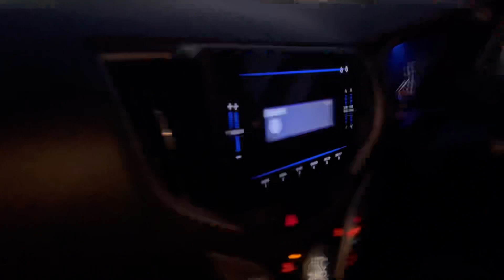Alag He Level Ka Pyar Hai Is Bhai Ka Toh 🙏 Crazy 🥰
Sunny Roorkee

Your queries : - Alag He Level Ka Pyar Hai Is Bhai Ka Toh 🙏 Crazy 😍